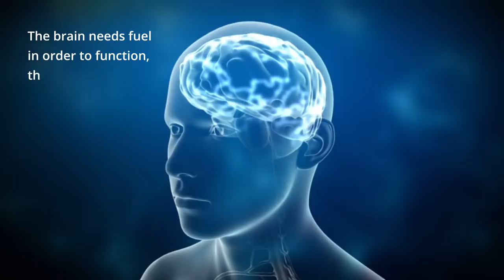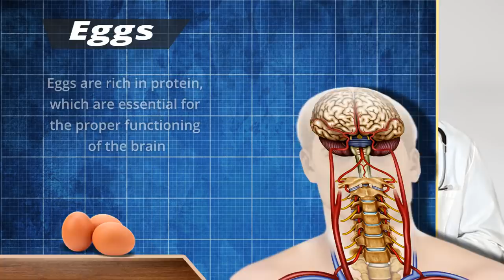Want to Jump-Start Your Brain in the Morning? Eat This for Breakfast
Do you know hopping breakfast can affect your brain? Wake up your brain with these healthy breakfast recipes packed with brain-boosting ingredients.

Ron Desi wants to explore about brain booster breakfast this video; he has explained the links between brain functionality and skipping breakfast. According to him, the brain needs fuel to function, this fuel coming from the foods that we eat. Skipping the first meal of the day can affect the proper functioning of the body and disrupt the metabolism. But at the same time, it can also affect your brain.

Do you know any breakfast recipe to jump start your brain??

Note: This video is a part of a joint collaboration between Ron Desi and Consumer Health Digest.

Video Transcript:-

Hello Everyone,

My name is Ron Desi, and today I'm going to talk about the most important meal of the day: breakfast. Skipping the first meal of the day is not recommended, as it can affect the proper functioning of the body and disrupt the metabolism. But did you know it can also affect your brain? Let's find out more.

The brain needs fuel to function, this fuel coming from the foods that we eat. Without breakfast, we have difficulties concentrating, not to mention many of us suffer from brain fog. The good news is that you can easily jump-start your brain, by opting for inspired breakfast choices.

Here are the most recommended breakfast choices for optimum cognitive functioning:

Yogurt parfait - mix yogurt with fresh berries, bananas, and walnuts, and you have a delicious breakfast to enjoy. You can also add whole grain cereals, for a higher fiber intake.
Eggs - eggs are rich in protein, which are essential for the proper functioning of the brain. You can eat them scrambled, combined with avocado and fresh tomatoes.
Veggie smoothie - a veggie smoothie, particularly one that contains dark leafy greens, can offer a wealth of nutrients, vitamins, and minerals to the brain. You can add fresh fruits as well, but in a more reduced quantity, given their high-calorie content.
Whole grain cereals - whole grain cereals are best consumed with milk and fresh fruits. Avoid low-fat milk, as this is rich in sugar and eat only a moderate quantity of fruit (too many calories in one meal).
Salmon - this is an excellent topping for a piece of toast, delivering a good dose of healthy omega-3 fatty acids. These can improve the functioning of the brain synapses and, thus, your overall performance.

These are some of the foods you can consume in the morning, to jump start your brain and ensure the kind of concentration that you need for work-related activities. For more information on health and meal choices, follow ConsumerHealthDigest.com.

ConsumerHealthDigest.com is the most trusted health website that offers you information, tips and advice on various health related topics like weight loss, joint pain, menopause, pregnancy and other health, beauty, exercise and fitness related topics.